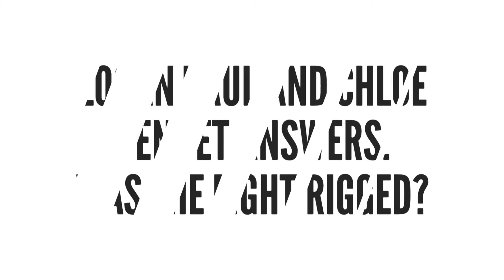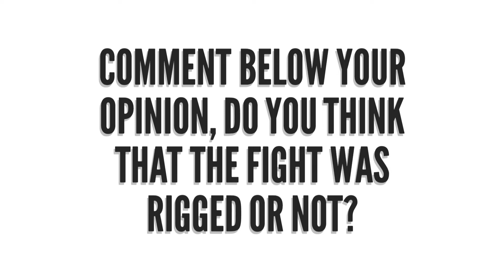Logan Paul answered : Was the fight rigged ?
Credits : Dwayne N Jazz